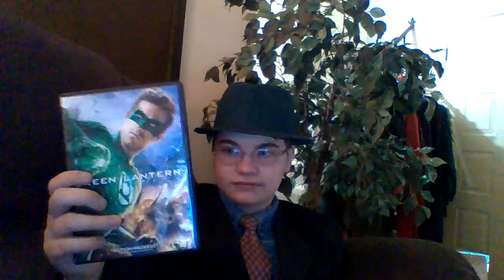Green Lantern (2011) review/ Batman Noel comic Review